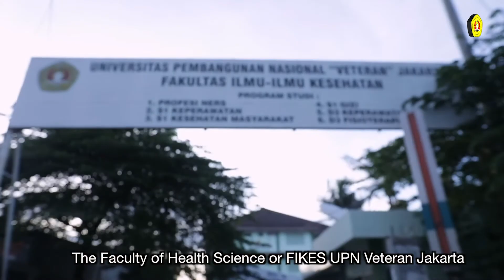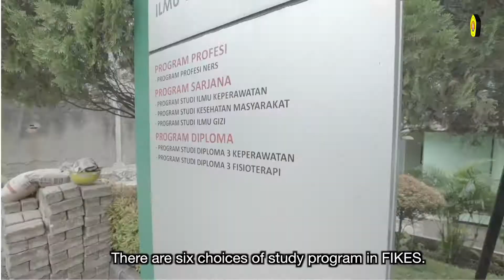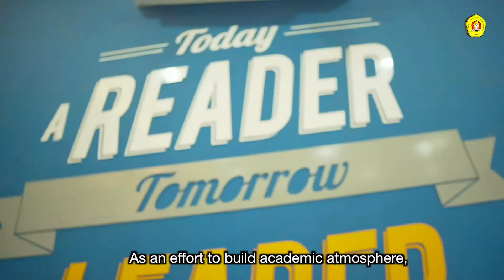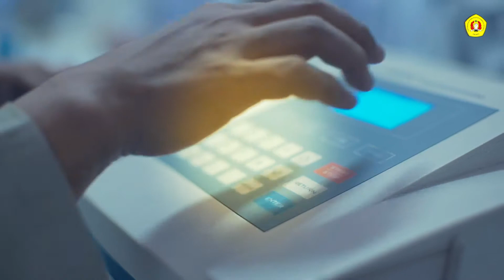PROFIL FAKULTAS ILMU KESEHATAN UPN VETERAN JAKARTA 2021